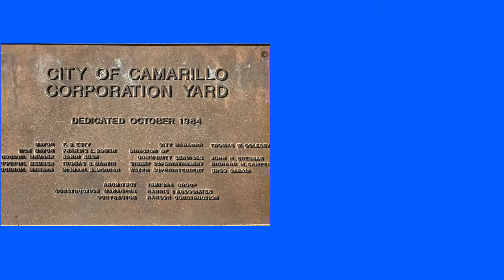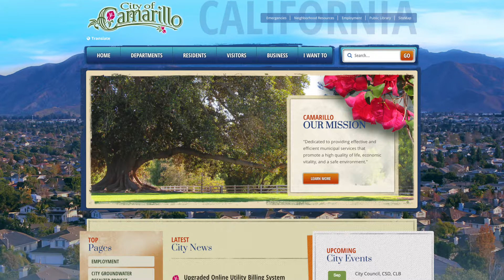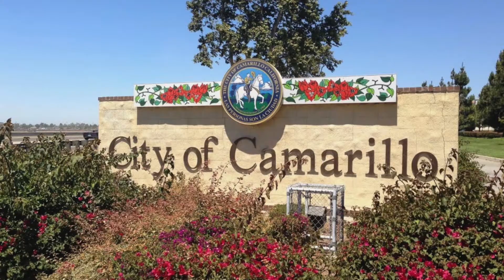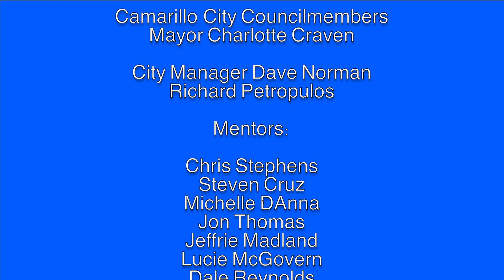Camarillo Summer at City Hall 2018 M